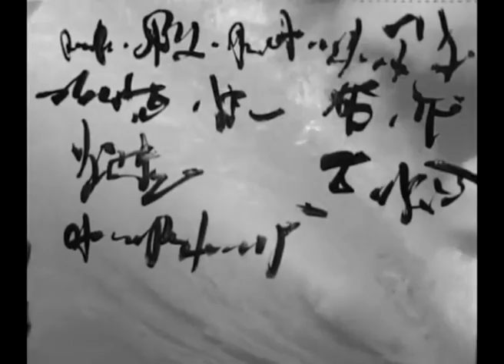Viktor Nikolaev and ensemble KARAGOD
performance Viktor Nikolaev
sound "KARAGOD" Leonid Tschernobelskiy, Tatjana Perova, Veranika Kruglova